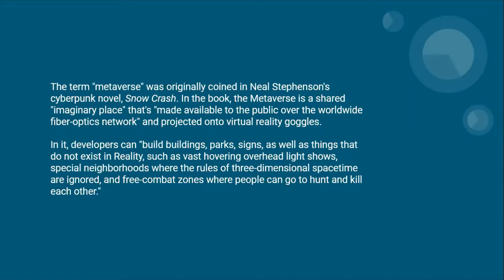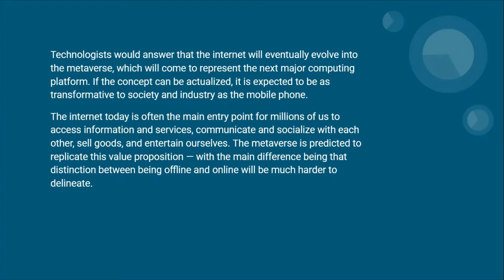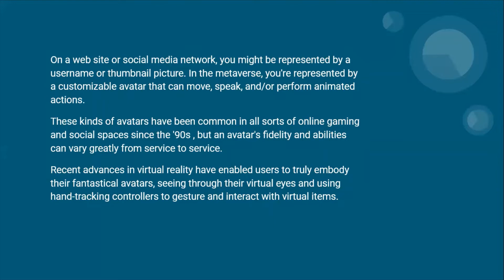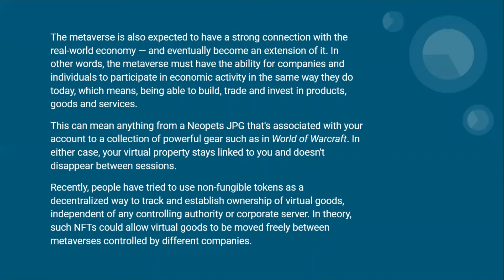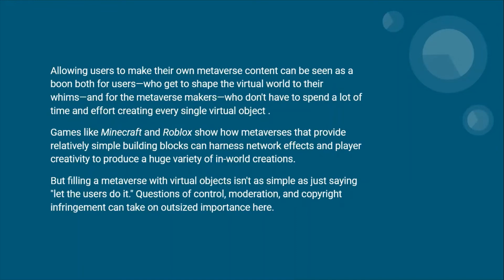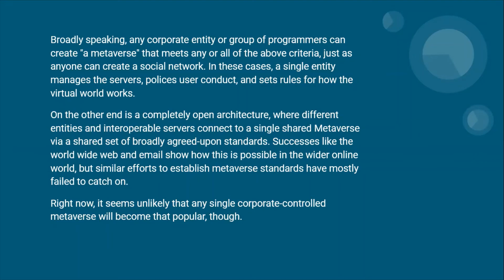What is the "Metaverse"?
Recently, Facebook changed its name to Meta and introduced Zuckerberg's goal of creating a "metaverse". In his Facebook Connect keynote last week, Zuckerberg said that "the best way to understand the metaverse is to experience it yourself, but it's a little tough because it doesn't fully exist yet."
In this video, we try to help you better understand what is this "Metaverse".

Fundo de R$ 100 milhões é criado para financiar projetos de criptomoedas e blockchain no Brasil